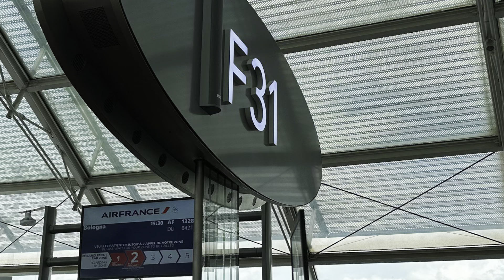SPECIAL FLIGHT AFTER 24H LE MANS AIRFRANCE AF-1328 F-GRXF AIRBUS A319-100 from Paris CDG to Bologna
Ferrari & Lamborghini companies engineers were on this flight with us.
So the captain wanted to congratulate with the Ferrari team for the victory.

I will never forget this beautiful little flight with very nice cabin crew.